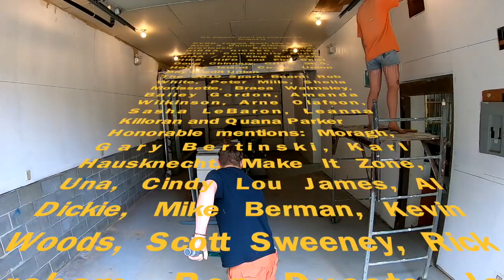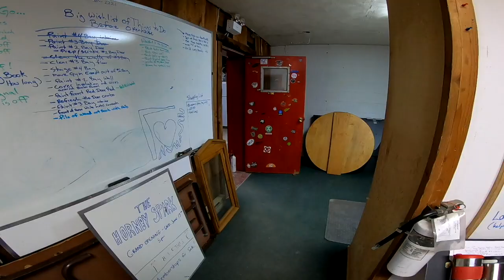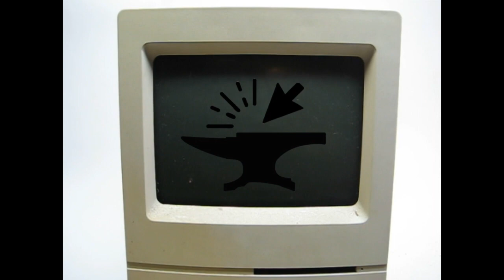Would You Believe we bought a Fire Hall for $10 BUCKS?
Hornby Spark Open House. This has been 4 years in the making. Thanks everyone that helped along the way! Here we go! the Hornby Spark MakerSpace now has a home.